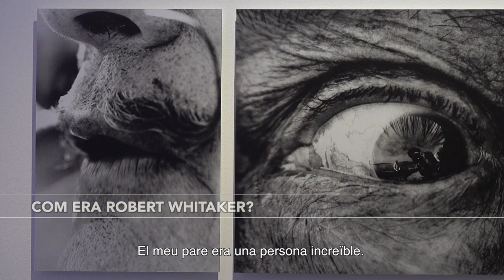Salvador Dalí. Robert Whitaker 1967-1972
Entrevista amb Benjamin Whitaker, fill del fotògraf Robert Whitaker.